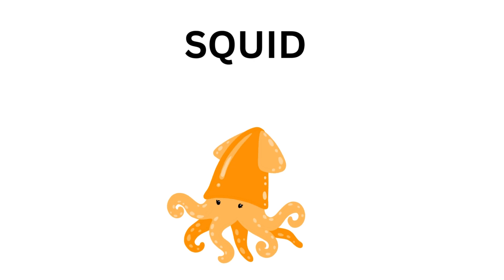Aquatic Animals for kids | Sea Animals Name For Kids | Sea Animals For Toddlers | Kindergarten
Educational video for kids to learn new vocabulary and names of aquatic animals like: seal, dolphin, turtle, whale, clown fish, octopus, crab, seahorse, jellyfish and many more. Do you know how many arms an octopus has? This video helps the children to improve their knowledge of sea animals and pronouncing its name, they can able to differentiate every sea animal. Watch, Learn and have Fun.